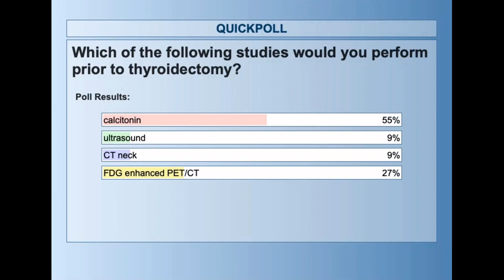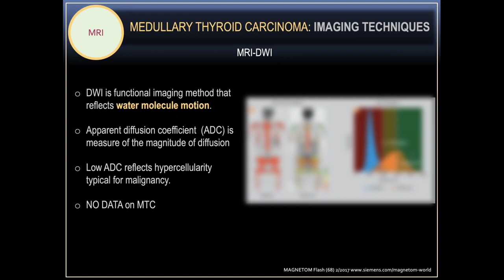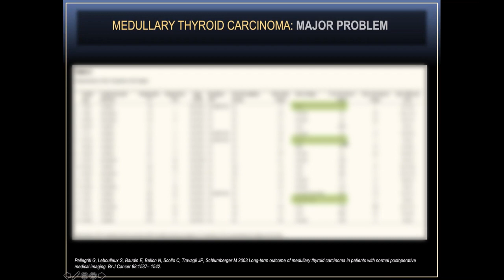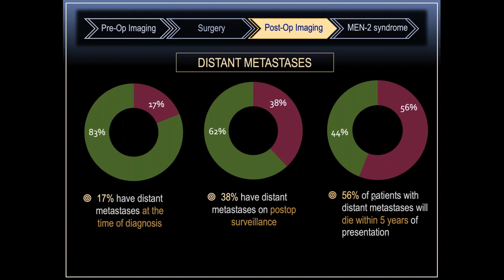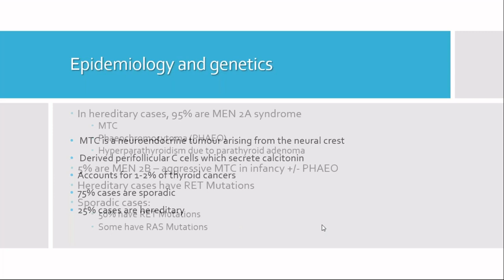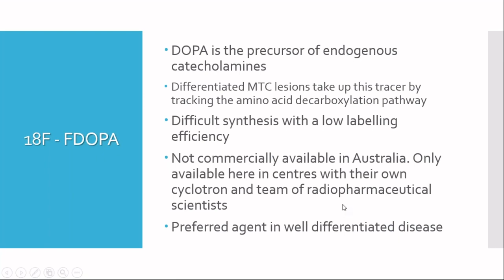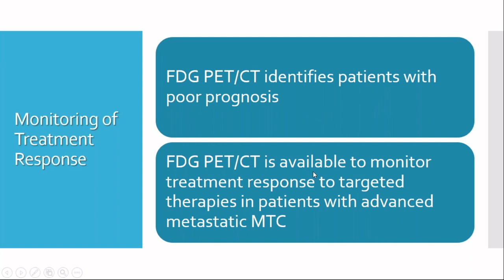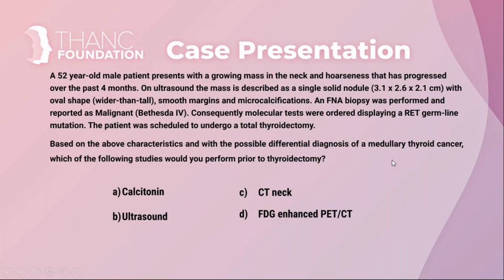Medullary Thyroid Carcinoma with Dr. Sergiy Kushchayev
Dr. Sergiy Kushchayev presents the article entitled, "Medullary Thyroid Carcinoma: An Update on Imaging." Dr. Monica Rossleigh joins us as the featured guest discussant.

This week's presenter:
Dr. Sergiy Kushchayev